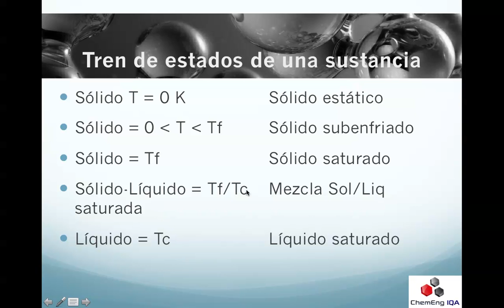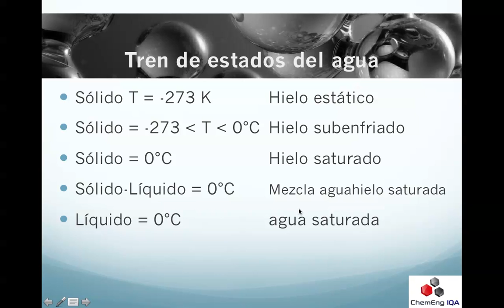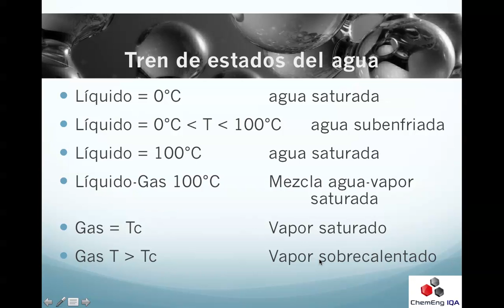TERMO50A: Teoría Tren de Fases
El "Tren" de fases es simplemente los diferentes estados que puede tener una sustancia...

- sólido al 0 absoluto (punto teórico, no existe)
- sólido subenfriado
- sólido saturado
- mezcla sólido-líquido
- líquido saturado (punto de solidificación)
- líquido subenfriado
- líquido saturado (punto de burbuja)
- mezcla líquido vapor
- vapor saturado
- vapor sobrecalentado

// Pulgar arriba!
// Compártelo!